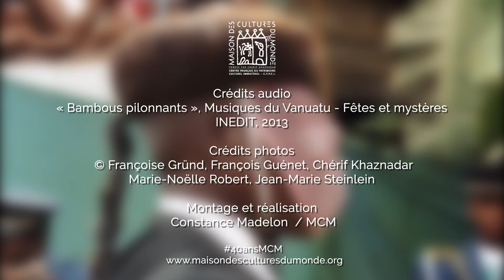Exposition 19.03 — 18.09.22 | Du terrain à la scène — 40 ans de découvertes des spectacles du monde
À l'occasion du quarantième anniversaire de la Maison des Cultures du Monde, l'exposition « Du terrain à la scène » vous invite à plonger dans les coulisses des spectacles les plus emblématiques de l'association depuis sa création en 1982. Archives de terrain, témoignages inédits, masques, instruments de musique et accessoires de scène éclairent quarante ans de découvertes et de partages de formes d'expression artistique à travers le monde...

© Maison des Cultures du Monde - CFPCI